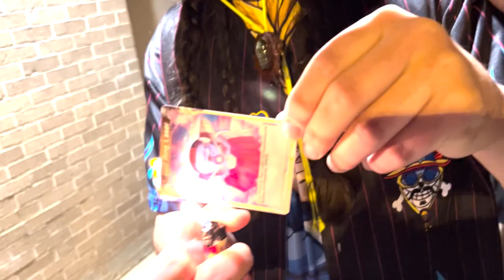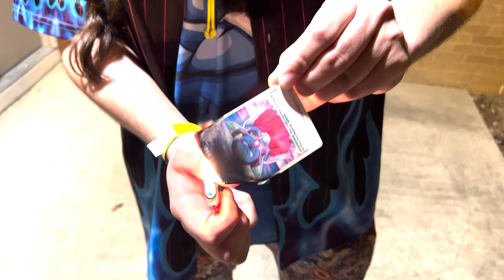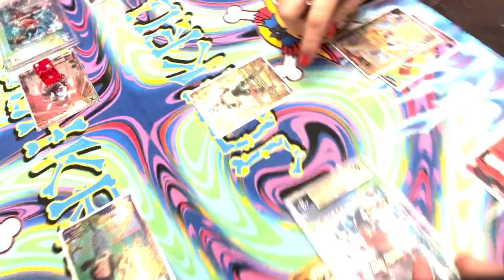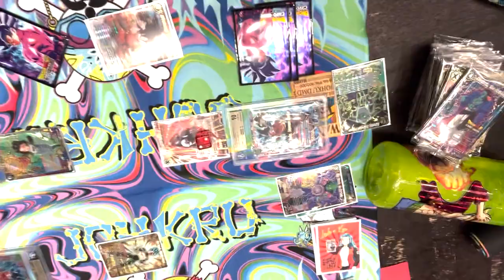Dragon Ball Super Card FEST - Arlington Texas Recap - JOHKRU STYLE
Looking forward to more in person events to make more jokes and more friends!